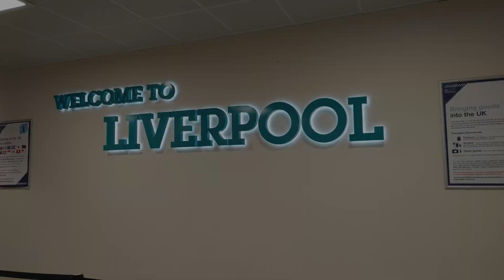Antidotum #524 - Od smutku do Radości